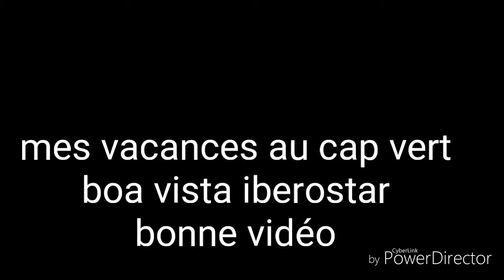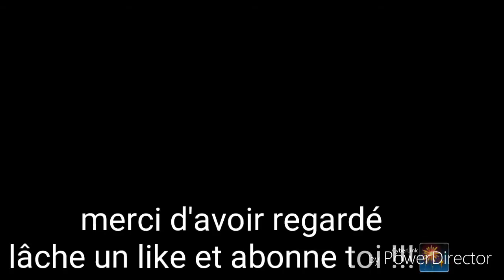Mes vacances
Boa vista iberostar